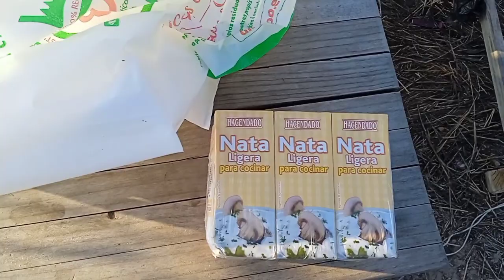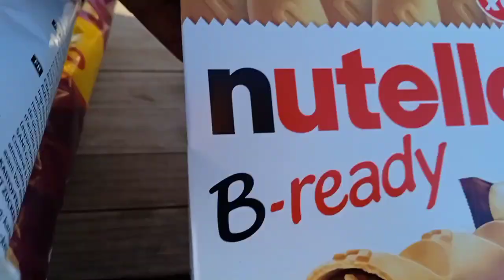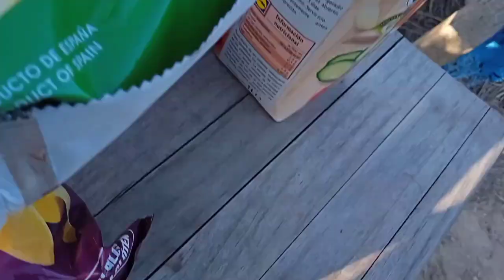Food From The Bins (Dumpsters) : Hobo Survival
Not quite 'dumpster diving', but homeless hobo / tramp Delta Mike finds bags of free food hanging from the bins, actually the side of large communal bins (aka Dumpsters).

Let's open up those shopping bags and see what goodies he found this time.

*Check Out All Videos On My Channel*

If asked mark it as 'friends or family' to avoid fees and potential delays